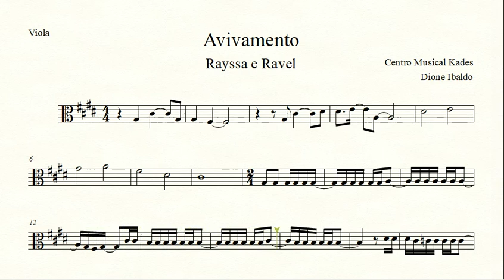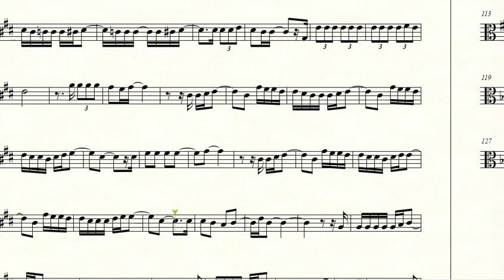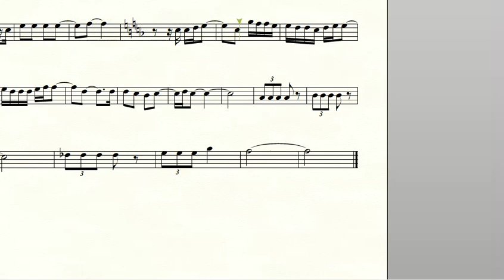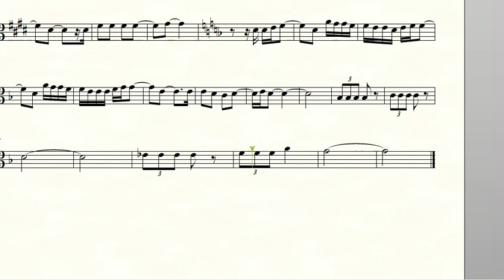Partitura AVIVAMENTO - Rayssa e Ravel - Viola